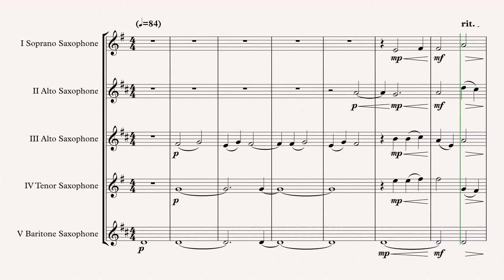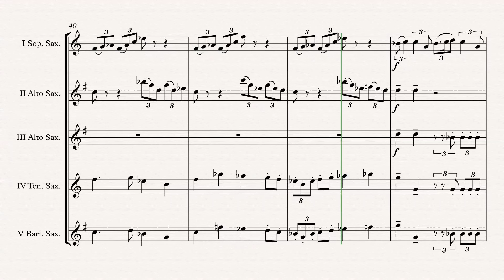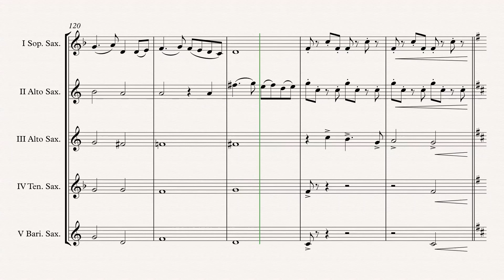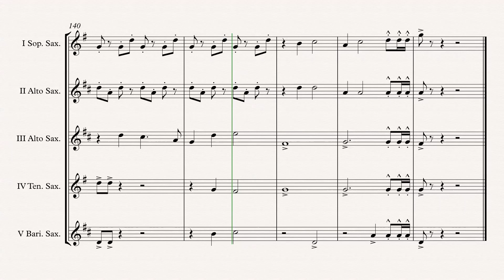„How To Train Your Dragon“ Sax. Quintet arr. Adrian Wagner (John Powell)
„How To Train Your Dragon“ (John Powell) arr. Adrian Wagner - Sax. Quintet (Sheet Music) Arrangement